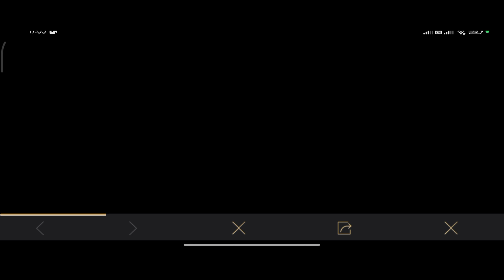HOW TO GET PMWC REWARDS FREE | FREE PARACHUTE SKIN | FREE AVATAR FRAME | PUBG MOBILE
WELL COME GYZ I HOPE YOU LIKE THIS VIDEO